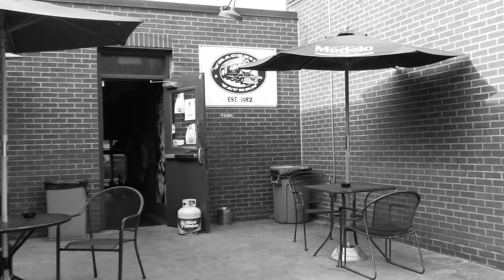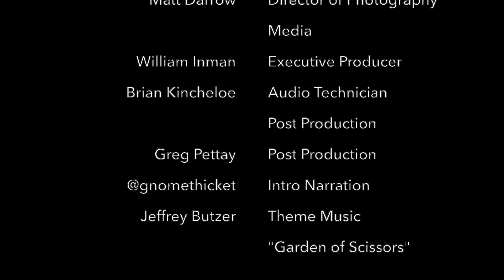Three On The Ones And Twos...Episode #36...The Flesh Eaters: Forever Came Today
Up next is Episode #36: The Flesh Eaters: Forever Came Today.  This was Greg King's pick as our latest guest on the show...

We honestly had no idea what record he would pick for us to discuss, but when he told us it was “Forever Came Today” by The Flesh Eaters, it all made sense. I can see Chris D.’s influence on Greg’s style and persona as a frontman of GG King, and is a perfect fit for Jesse Smith’s pick on the previous episode as a classic LA band from the punk era that does not get enough attention. Enjoy the episode, and listen to some Flesh Eaters!